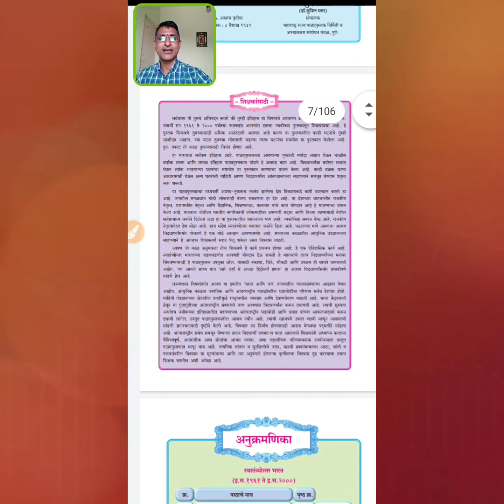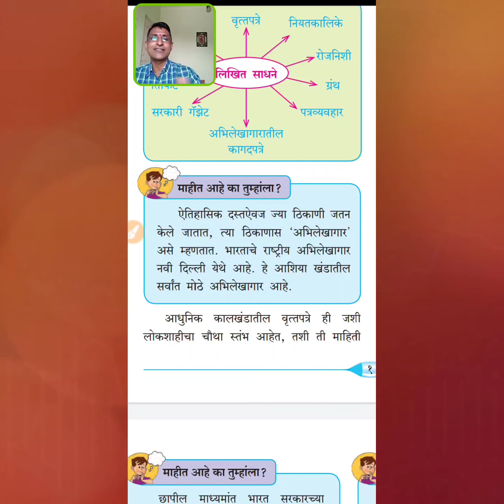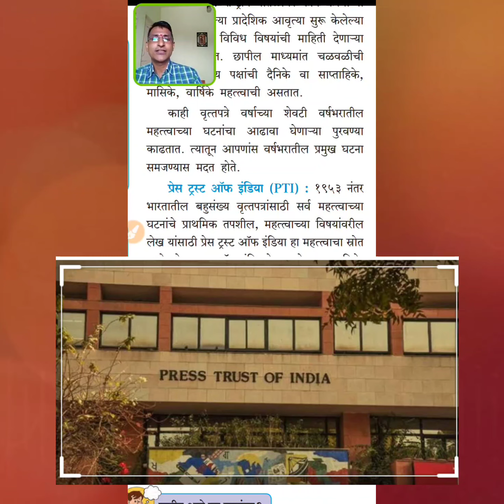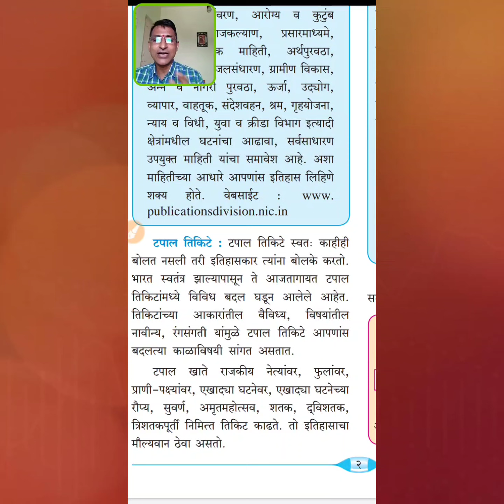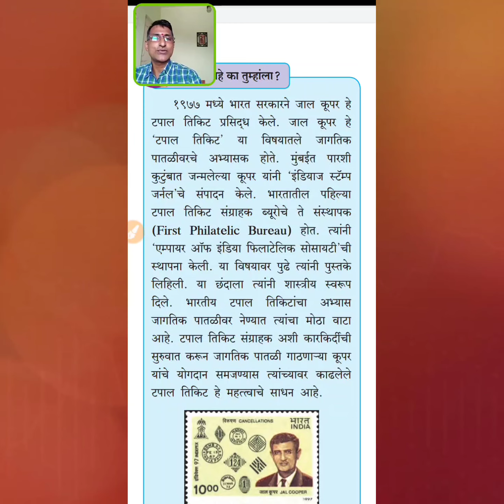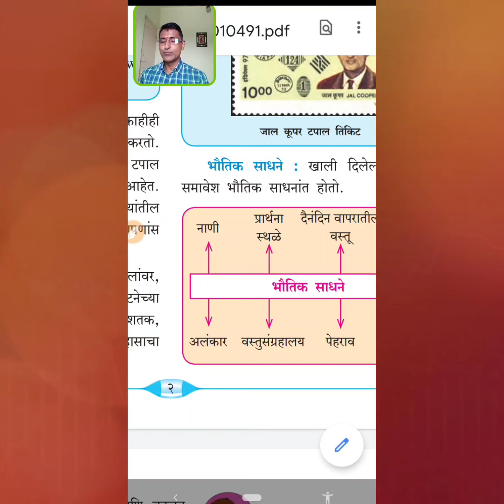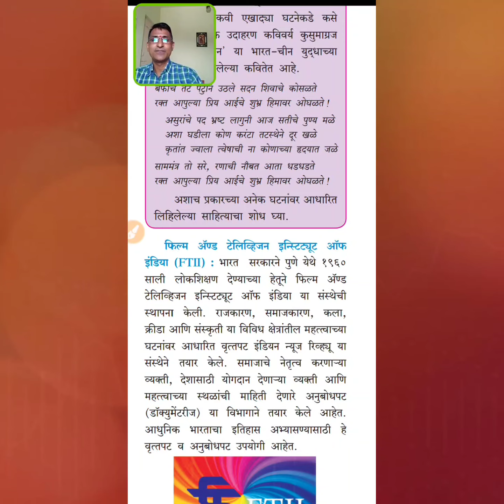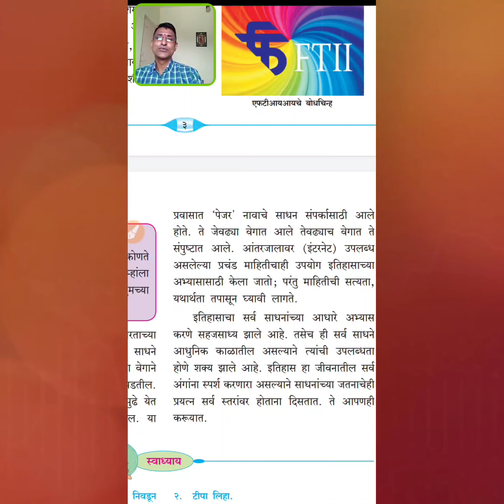इ.9 वी इतिहासाची साधने पाठ 1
इतिहास लेखन महत्वाची माहिती